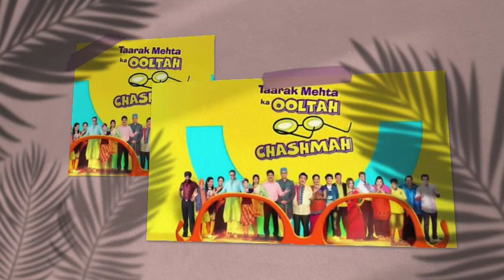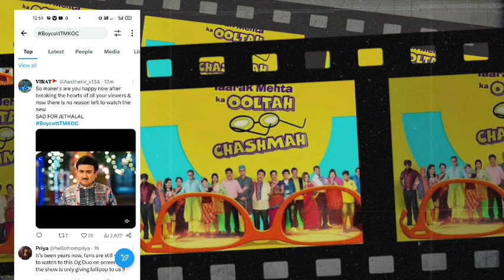Reality Behind Why boycott Tmkoc Trending, 3Major Reason of Down fall of Tarak Mehta Show!